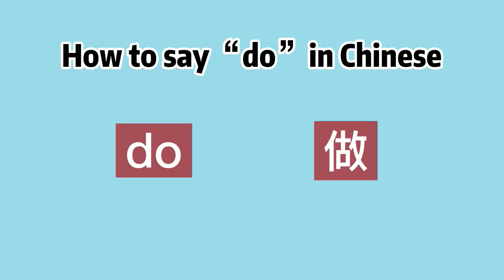How to say “do” in Chinese